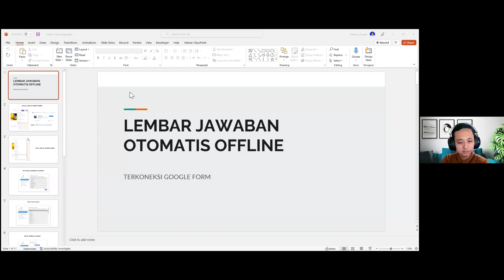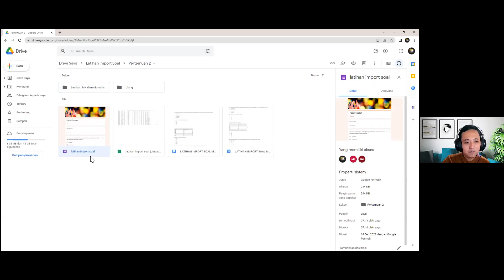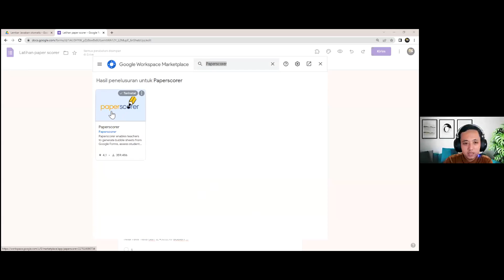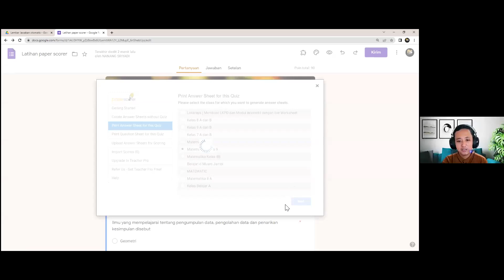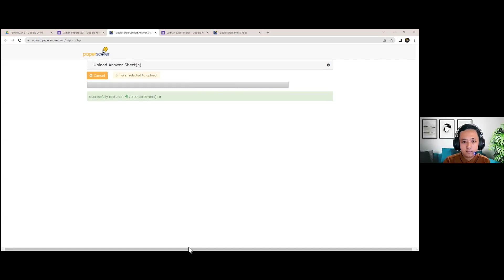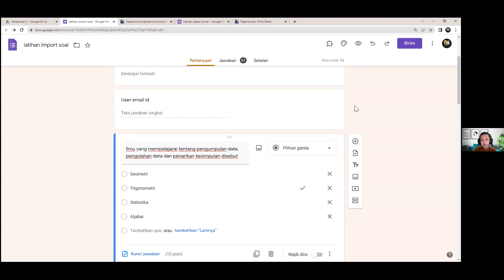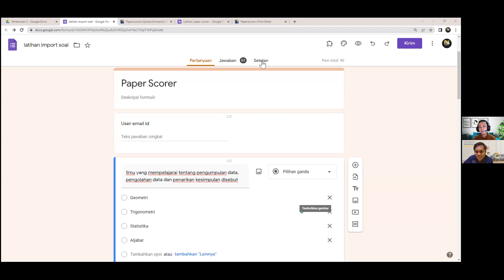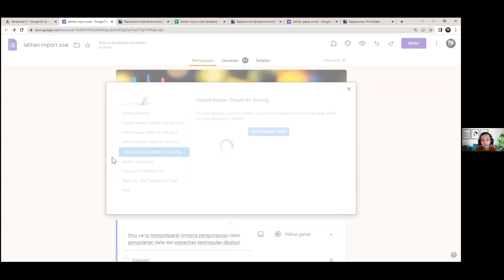MEMBUAT LEMBAR JAWABAN OTOMATIS MENGGUNAKAN PAPER SCORE